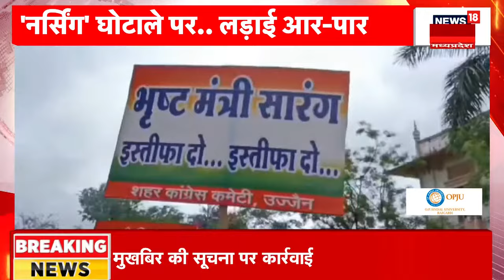Mahadebate : Nursing Scam को मुद्दा सदन में गरमाया | MP Assembly Monsoon Session | CM Mohan Yadav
Mahadebate के आज के एपिसोड में देखें कि कैसे Nursing Scam को मुद्दा सदन में गरमाया. इस मौके पर कांग्रेस ने कहा कि...

n18oc_elections
About: